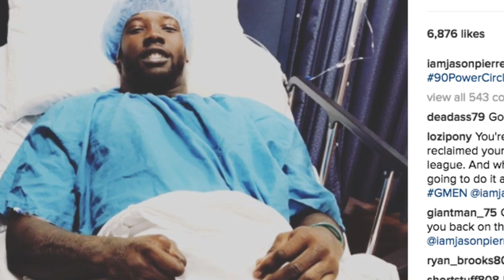JPP out for regular season: Where do Giants go from here?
Giants beat writer James Kratch breaks down what Jason Pierre-Paul's surgery and injury means for the team as they make a playoff push. 12/07/2016 (Video by James Kratch | NJ Advance Media for NJ.com)